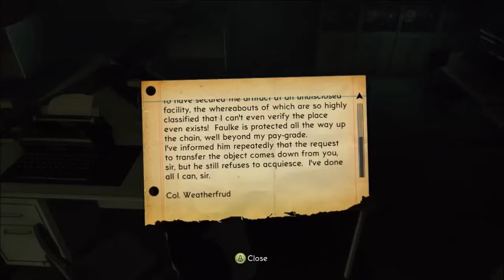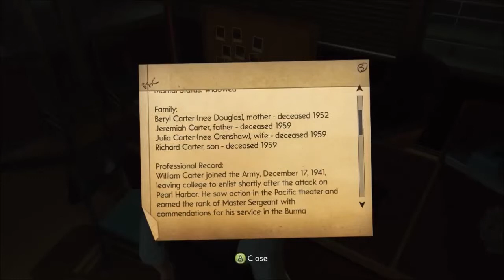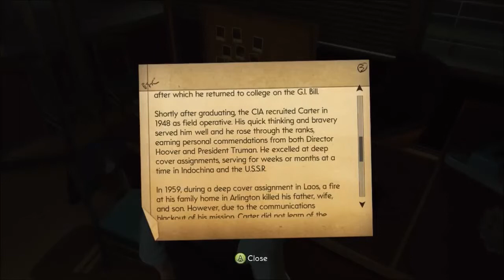LKG Plays: The Bureau: XCOM Declassified - Part 2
In todays Installment of The Bureau, we are continuing on the mission after the first attack.  We've been informed that top brass is in the War Room, and need to be evacuated.